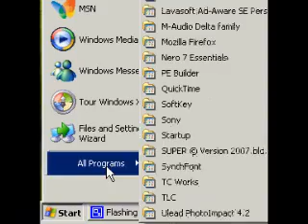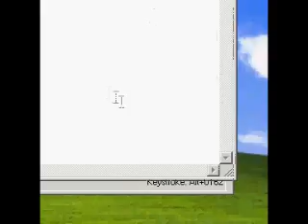Character Map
Brief tutorial demonstrating how to insert special characters into a document using the character map utility.